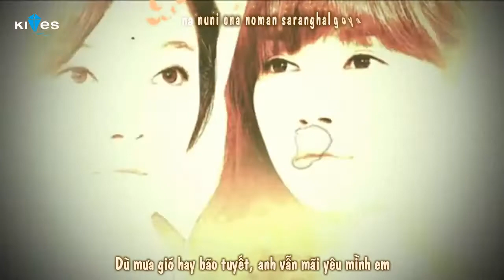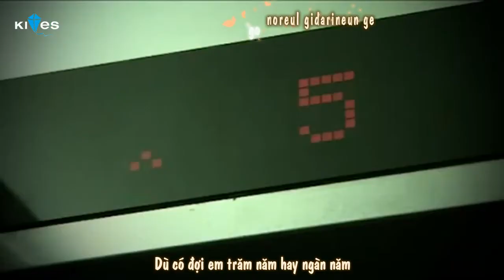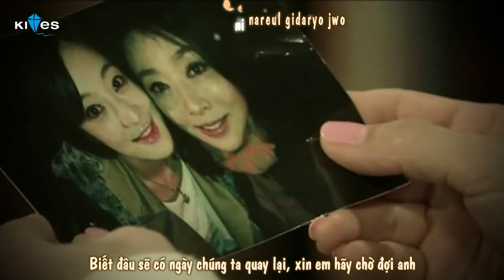[Vietsub + Kara ] Raining or Snowing - Kan Jong Wook (Dangerous Woman OST)